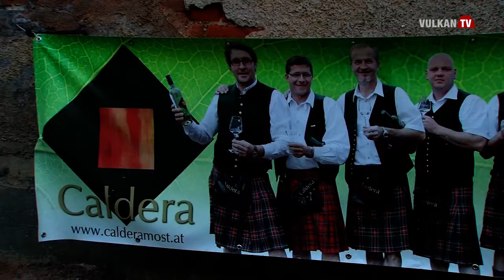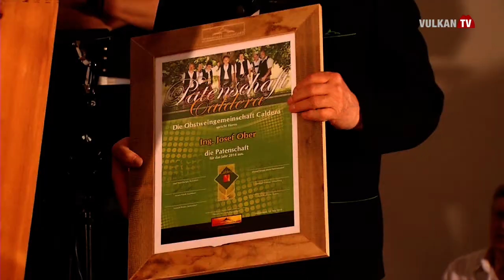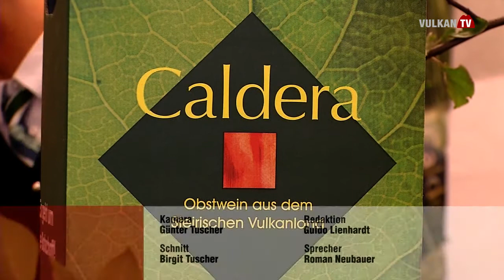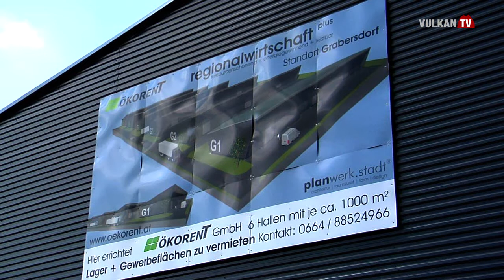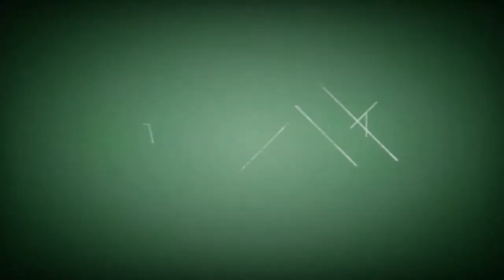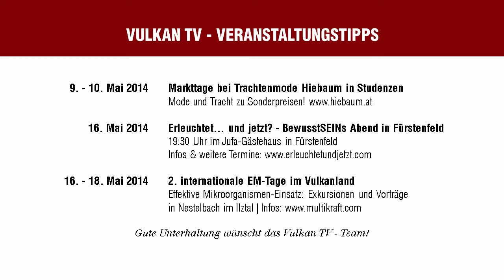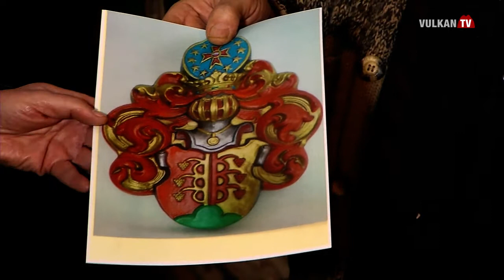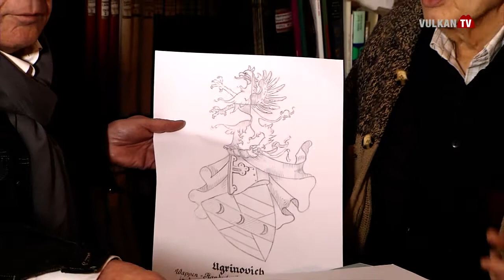Vulkan TV - 158. Sendung vom 07.05.2014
Themen:
- Caldera Jahrgangspräsentation in Kornberg
- Neuer Gewerbepark in Grabersdorf
- Eröffnung der Kursaison in Bad Gleichenberg
- Schnöll g'frogt: Muttertag
- „Auf Schleich-Wegen unterwegs": Heraldik